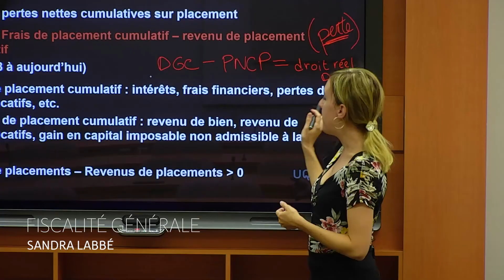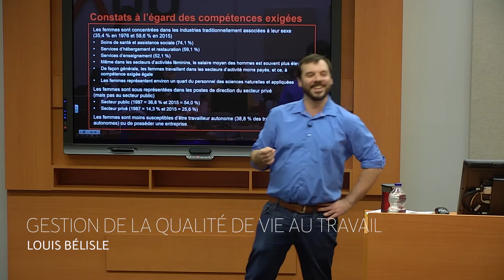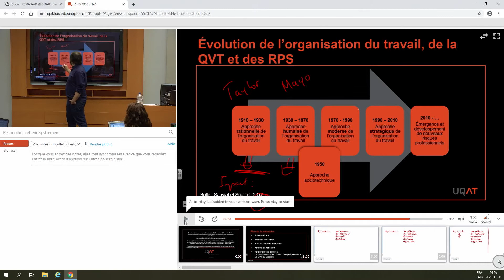Découvrez la formation à distance en gestion à l'UQAT